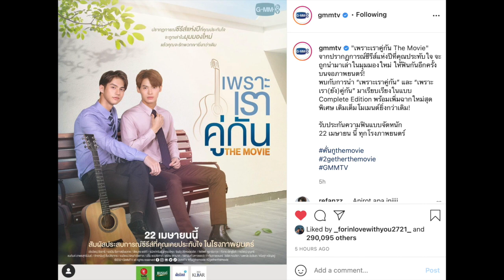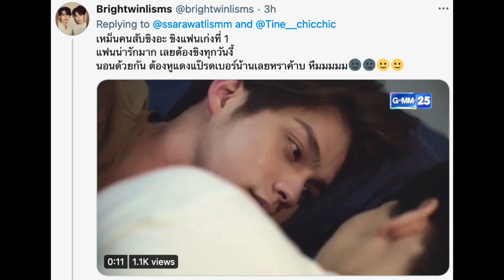2gether the movie มาแล้ว ดีใจยิ่งกว่าถูกรางวัลที่ 1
2gether the movie มาแล้ว ดีใจยิ่งกว่าถูกรางวัลที่ 1